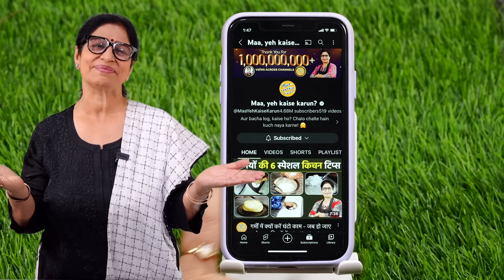स्किन पर एलर्जी, खुजली, लाल चकत्ते से छुटकारा, इस 100% असरदार नुस्खे से | Jalan Wali Khujli Ka ilaj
Aaj Maa, Yeh Kaise Karun Mein Aapke Liye Lekar Aayi Hun 𝐇𝐎𝐌𝐄 𝐑𝐄𝐌𝐄𝐃𝐈𝐄𝐒 𝐅𝐎𝐑 𝐏𝐑𝐈𝐂𝐊𝐋𝐘 𝐇𝐄𝐀𝐓 𝐑𝐀𝐒𝐇𝐄𝐒. Garmi Mein Ye 3 Steps Aapko Ghimoriyon Se Chutkara Dilayenge Aur Aapki Skin Ko Rakhenge Spotless.

✍🏻𝐈𝐍𝐆𝐑𝐄𝐃𝐈𝐄𝐍𝐓𝐒:
* Gram Flour (बेसन) - 1 Spoon
* Sandalwood Powder (चंदन पाउडर) - 1 Spoon
* Multani Mitti (मुल्तानी मिट्टी) - 1 Spoon
* Ice Cubes (बर्फ के टुकड़े) - 1
* Rose Water (गुलाब जल) - Some
घमोरियां, घमोरियां की ट्रीटमेंट, मात्र 10₹ में घमौरी का इलाज, शिशुओं को घमौरी, घमौरी का इलाज, घमौरी का उपचार, घमौरी का पाउडर, घमौरी का घरेलू इलाज, घमौरी की दवाई, घमौरी से बचने के उपाय, घमोरियों से छुटकारा कैसे पाए, घमोरियां दूर करने के घरेलु नुस्खे, घमोरियों की समस्या घरेलु उपाय…!

Ghamoria, ghamoriya dur karne ke upay, ghamori ka ilaj, ghamori ka powder, ghamoriya kyu hoti hai, heat rash treatment, ghamoriya, bacho ko ghamoriya ka ilaj, ghamoriya ilaj, heat rash on face, ghamori ka gharelu ilaj, sweat rashes, heat rashes treatment, ghamori on face, ghamori ke upay, rashes in summer, itchy skin, heat rashes solution, prickly heat in hindi, baccho me ghamoriya, home remedy for prickly heat, prickly heat treatment in hindi, ghamori ki dava, prickly heat home remedies in hindi, heat rash on baby, ghamoriyo ke liye home remedies, ghamoriyo ki gharelu dawa in hindi, instant skin brightening face pack, homemade instant skin brightening face pack, multani mitti face pack for glowing skin, skin whitening home remedies, multani mitti face pack for dry and oily skin, multani mitti face pack for fine lines, DIY face mask, how to make face mask, gram flour face pack, sandalwood powder face pack, face mask for clear & bright skin, face mask kaise use kare, face mask for glowing skin, multani mitti face pack, rang gora kaise karen, home remedies for fair skin, 1-day challenge skin brightening, homemade instant skin brightening face pack, DIY skin brightening, best skin whitening remedy, glowing skin instantly, wrinkle removal home remedy, how to remove wrinkles, amazing face glow pack, anti-aging face pack, face mask for brighter & younger skin, how to remove dark spots by face mask, pigmentation treatment, open pores remedy, face mask for pimples & acne, visible spotless clear skin, how to remove dark spots from the face, how to remove hyperpigmentation from the face, how to get clear spotless skin, how to get spotless skin naturally at home, dark spot removing face pack, how to get rid of dark spots on face. Home Remedies For Prickly Heat Rashes Aur Bhi Bahut Sare Tips & Tricks Ko Maa, Yeh Kaise Karun? | Poonam Devnani